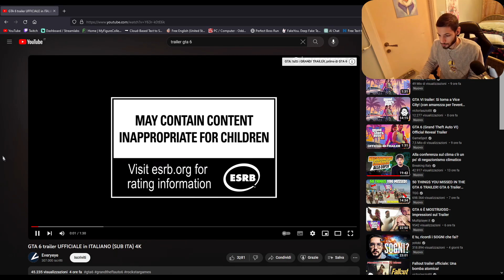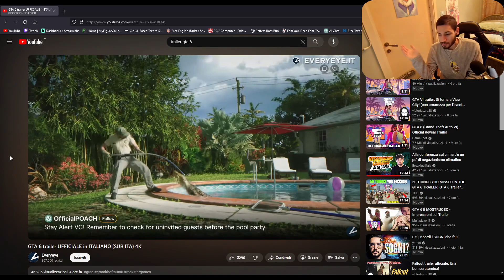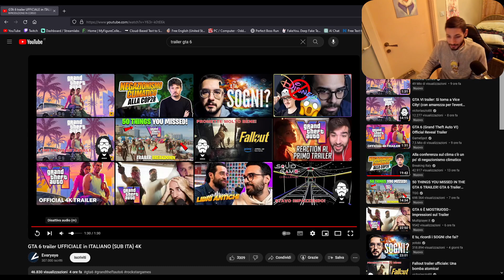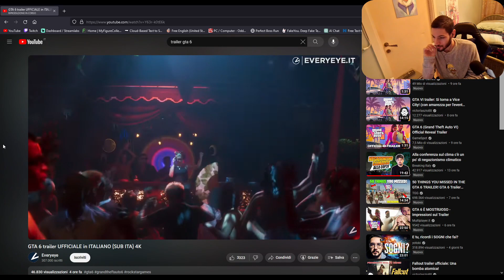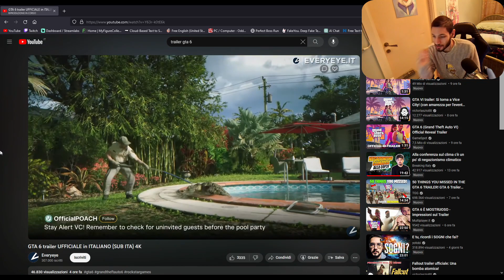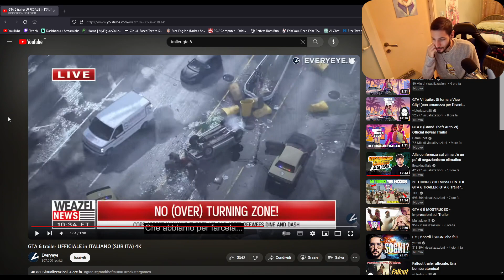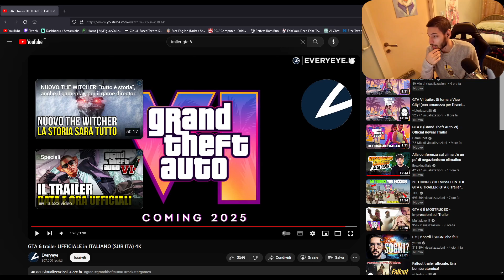REACTION TRAILER GTA 6 ITA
Piccola reaction al nuovo trailer di gta 6 uscito oggi , parliamone insieme su Discord o nella sezione commenti di questo video!